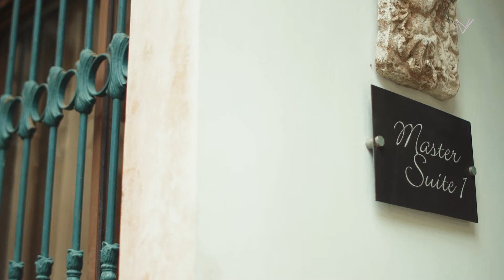Pat and Abby SDE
All kinds of love are equally beautiful. But there is this kind that stands out. The unexpected one, the one that we thought we’ll never experience. And sometimes, it’s already in front of us.

Pat and Abby’s love is proof that blessings come when you say yes to God’s plan.

Here’s their wonderful story captured by Amady Manila.